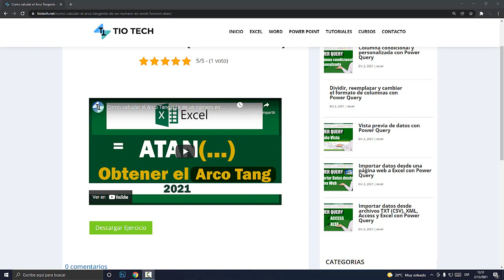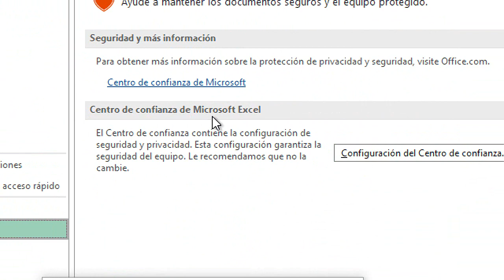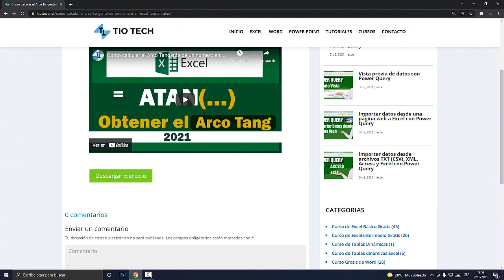Como deshabilitar vista Protegida de Excel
Aprende a deshabilitar o habilitar vista protegida de Excel. Habilitar vista protegida para los archivos procedentes de internet. VISTA PROTEGIDA Tenga Cuidado: Los archivos de internet pueden contener virus.